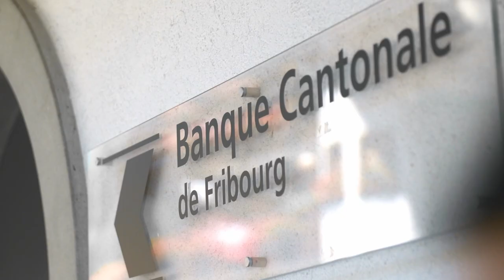Swissmovie :: Testimonial :: Banque Cantonale de Fribourg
Nouveau film de présentation de la Banque Cantonale de Fribourg destiné à véhiculer l’image de marque de l’établissement et à permettre à ses différents clients de s’identifier à leur banque.

Sans vouloir tomber dans les clichés, nous avons revisité les 7 districts de notre canton, en mettant en avant tous les acteurs locaux, entreprises, clients et partenaires confondus, dans la simplicité et avec une dimension émotionnelle bien présente.

L’une des particularités de ce film réside dans sa bande-son associant une voix off féminine et masculine et la participation de comédiens et modèles tous fribourgeois…

Résultat : une carte de visite originale, séduisante

Dans la continuité, le service marketing a en plus opté pour une version cinéma 20 secondes qui a été créée sur la base des images tournées avec intégration de certains effets spéciaux afin de générer plus de « relief » dans les images et en utilisant une nouvelle bande musicale, plus jeune, « fun » et enjouée.